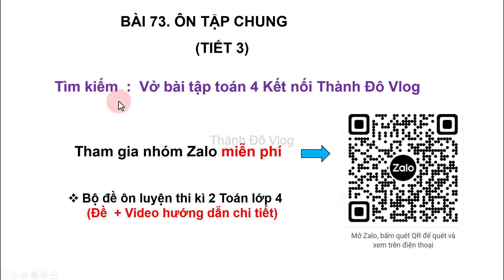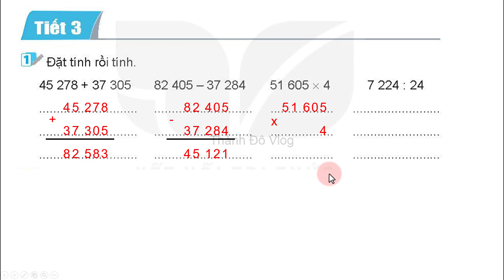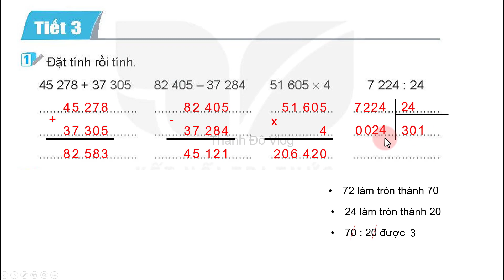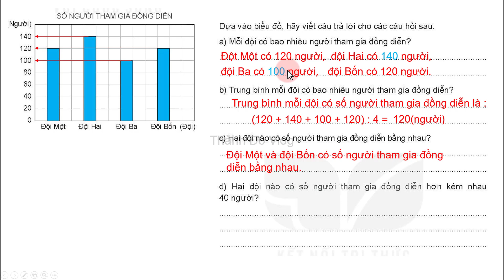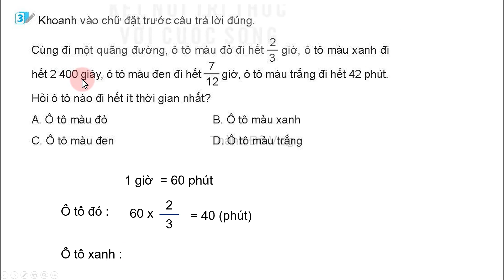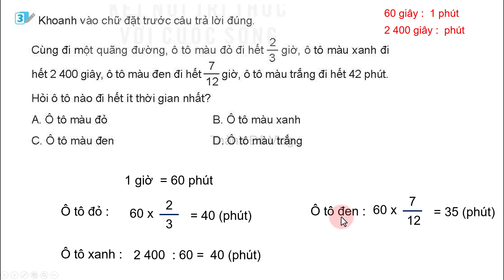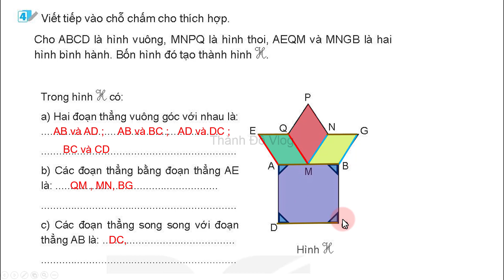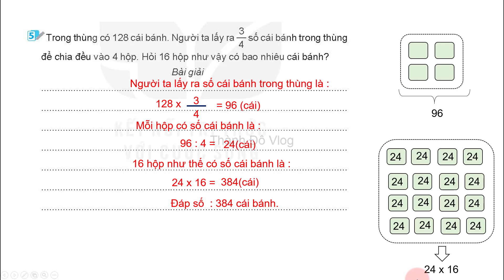Vở bài tập Toán lớp 4 Kết nối tri thức Bài 73 TIẾT 3 Ôn tập chung trang 125